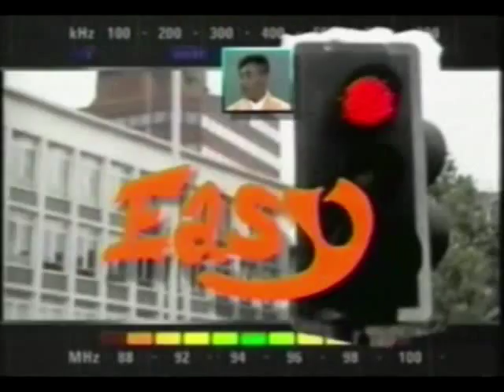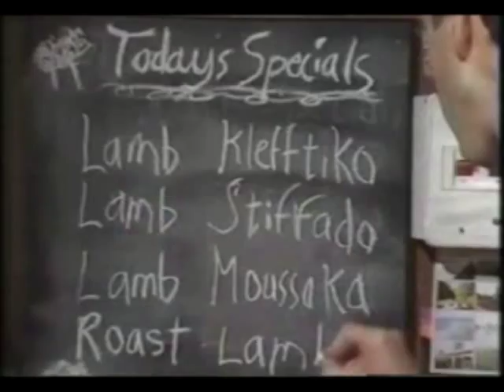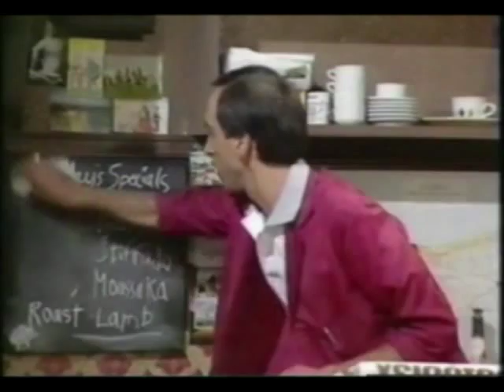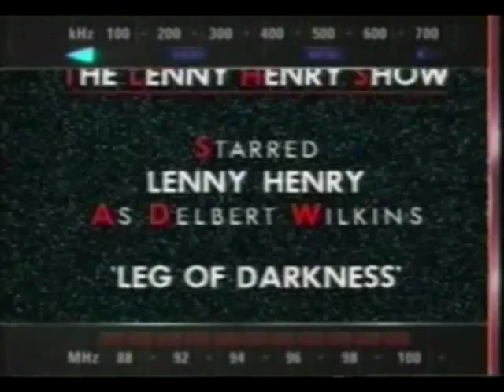Lenny Henry : Delbert wilkins Series 1 Episode 2